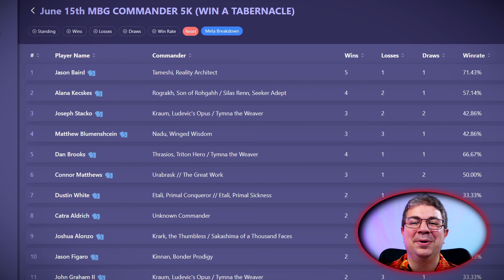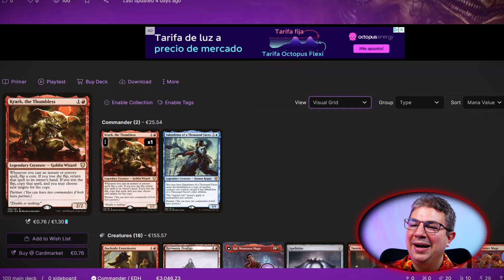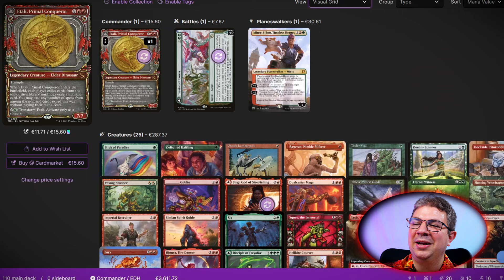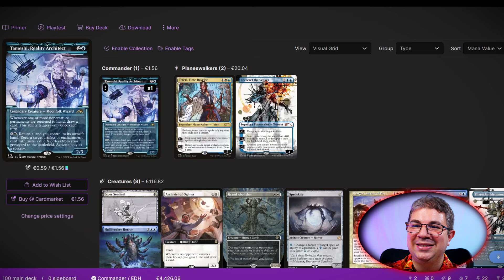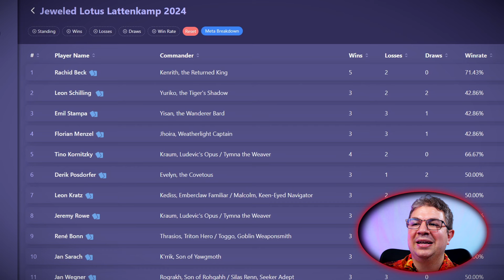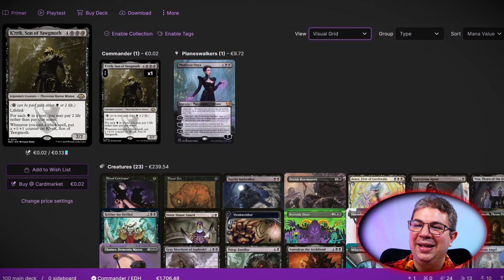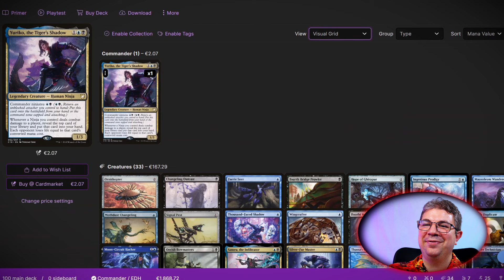🟥La semana con los mazos MÁS LOCOS🟥(Tameshi gana)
Nivel básico: A partir de 1€
Es el nivel más básico para aquellos que quieran apoyar el canal, qué recibiréis a cambio de esto?

Nivel constructor: A partir de 5€

Este es en nivel para los que necesiten ayuda con sus mazos, ya sean de casual o de competitivo. Si tu mazo pierde la mayoría de las partidas y quieres empezar a ganar, yo te ayudaré a montar una lista mejor. Solo mándame tu lista de mazo y dime cuánto quieres invertir. Créeme que esos 5 pavos te los vas a ahorrar en comprar cartas inútiles.

En este nivel también hay 2 novedades que no había antes. La primeras es que vamos a hacer un seguimiento de tu mazo, vamos a ir viendo cómo funciona y vamos a ir adaptándolo con el paso del tiempo, o si quieres montar otros mazos, pues también lo veremos.

La 2ª novedad es que le haré un video a tu mazo, ya sea en La Casa del Comandante o para Escudo commander, por supuesto, siempre que tú quieras. De esta forma puedo agradecerte el apoyo al canal.

Nivel Guerrero: A partir de 6€

A parte de todo lo anterior, este es el nivel donde están todos aquellos que quieran participar en los torneos mensuales que hacemos en nuestro discord. La idea es repartir más premios o hacer más torneos.

También estoy buscando nuevos patrocinadores para el canal que espero que puedan aportar más cositas, espero que pronto haya novedades

Nivel Zen: A partir de 20€

Este nivel es para aquellos que quieran jugar mejor o prepararse para torneos. No me refiero a reglas, me refiero a optimizar tu juego, tus manos tus políticas, un poco lo que sería una mentoría, pero no solo centrado en el aspecto psicológico si no que también en el aspecto táctico y estratégico del juego. Vamos a detectar tus fallos en la toma de decisiones y en las políticas y vamos a corregirlas para que tu juego sea más sólido

A parte de todos los beneficios anteriores.

Sumérgete en el emocionante mundo del Commander competitivo de Magic: The Gathering con nuestro contenido diseñado para satisfacer a los jugadores más ávidos y estratégicos.
¿Buscas estrategias ganadoras para dominar el campo de batalla del cEDH? ¡Estás en el lugar correcto! Nuestros análisis detallados de mazos, revisiones de cartas y debates sobre las mejores líneas de juego te llevarán a la victoria en tus partidas más desafiantes.
Desde la optimización de tu mazo hasta la comprensión de las complejas interacciones entre cartas, me dedicaré a proporcionarte las herramientas y conocimientos necesarios para destacar en el competitivo mundo del Commander.
Descubre las últimas tendencias en el meta cEDH, aprende cómo adaptarte a los cambios en el formato y mantente al tanto de las innovaciones más recientes en estrategias y combos. ¡Con "La Casa del Comandante", nunca dejarás de evolucionar como jugador!
Ya seas un jugador experimentado que busca perfeccionar su juego o un novato que quiere adentrarse en el emocionante mundo del Commander competitivo, nuestro canal ofrece contenido variado y enriquecedor para satisfacer todas tus necesidades.
Magic the gathering es el juego de cartas más popular en el mundo. Desde este canal comentamos las novedades de Magic MTG y en especial de Commander EDH. Este canal cubre principalmente el commander comeptitivo buscando los mejores mazos de cEDH y hablando de ellos.

💚¿NECESITAS UN SETUP PARA EMPEZAR A JUGAR?💚
👉 Esta es la WEBCAM que yo uso
👉 Y un buen BRAZO para enfocar bien la mesa
👉Una WEBCAM secundaria
CASCOS para jugar
👉 Y LUZ para que se vea todo mejor

👉Unas buenas FUNDAS son importantes para proteger tus cartas
👉Unas PERFECT SIZE, para mayor protección
👉Las CAJAS DEMAZOS que yo uso en mis videos
👉Pero si me tengo que llevar el mazo fuera, uso esta